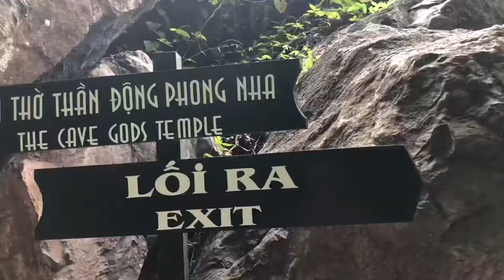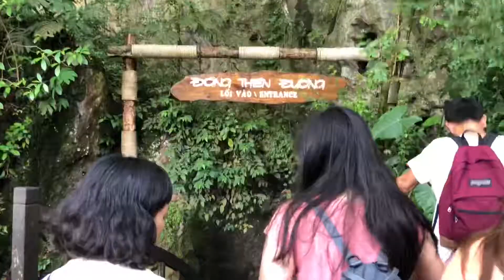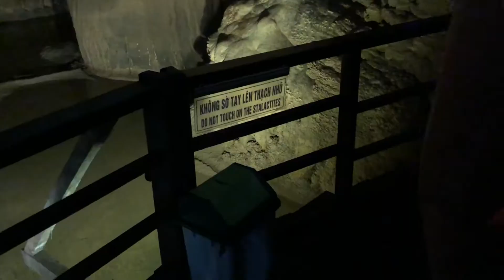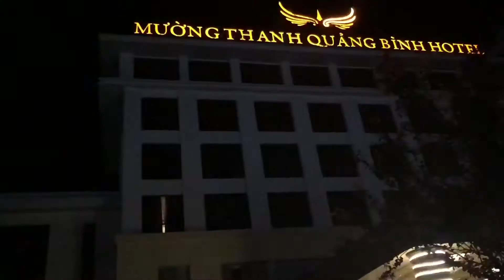Ansen’s Asia Vlog 8/02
caves be fun